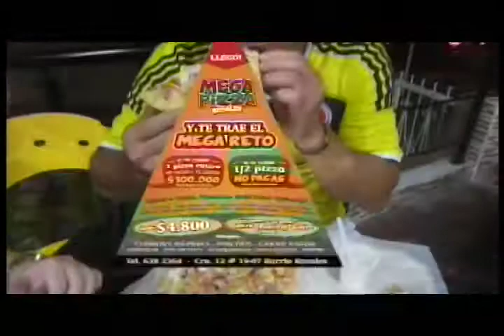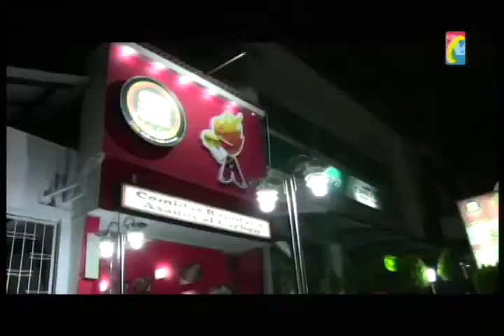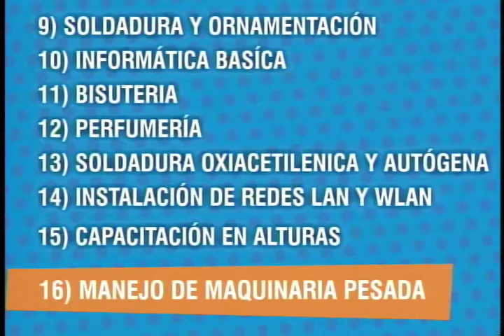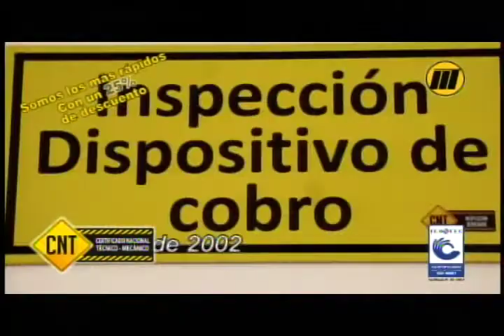Programa IMPACTO Lunes 9 de Junio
01 - Guerra entre Parches en Colorados provoco 1 muerto en tiroteo  -
02 -  Campesinos, Areneros y Pescadores Rio Sogamoso Piden indemnización por daños al llenar la represa    -
03- ISAGEN asumió compromisos para indemnizar campesinos afectados por llenado HIDROSOGAMOSO -
04- Quien era asesinado Barrio Cumbre -
05- Giron Policia procedimiento contra Viciosos dice que No agredió -
06-B Comuneros Quemaron con Acido a NONO caballo indefenso-
07- Giron 1 Muerto Borrachos Pelearon a cuchillo  -
08 - Racha Accidentes. Imprudencia Peaton- Moto Arrollo Motociclistas   -
09 - Pamplona 2 casos cobardes que agredieron a sus Mujeres  -
10 - esta es la apartamentera capturada por robar Vivienda en Cabecera    -
11- Cucuta Encontraron casa Procesaban Cocaína. 11 Mujeres Asesinadas- 1 Mataron Banda Criminal-